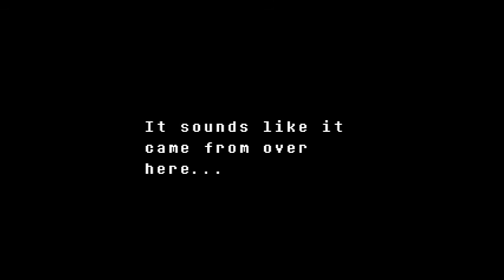Team Hatoful plays Undertale - Part 3-3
Undertale is a charming and very unusual RPG by Toby Fox. DavidN, Budgiebin, Kjorteo, Bird and Xaq are here to explore and voice through it.

Part 3 is Waterfall, a tranquil environment where we admire the flowers and are pursued by a relentless killer.